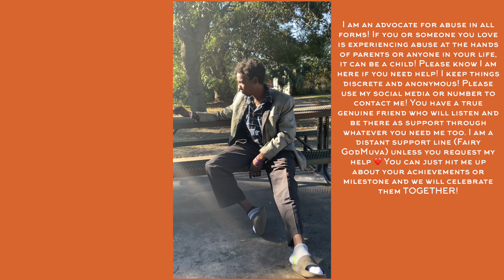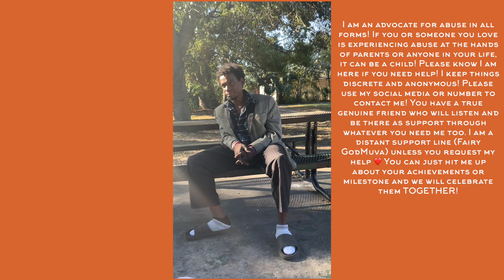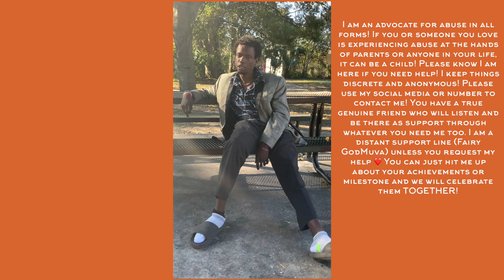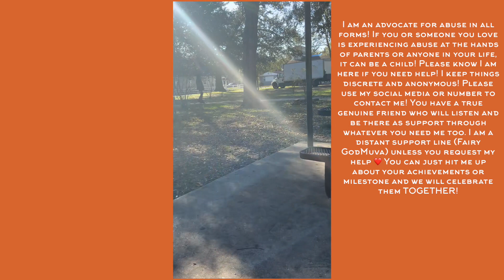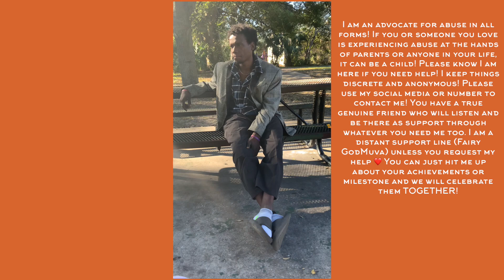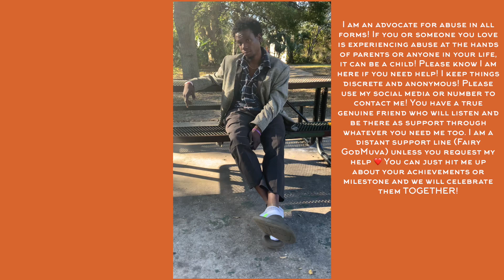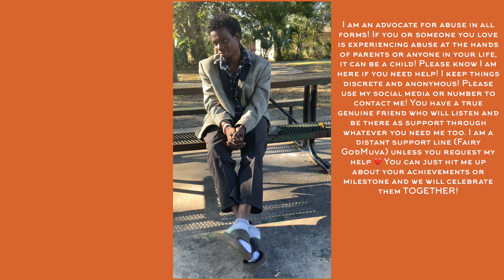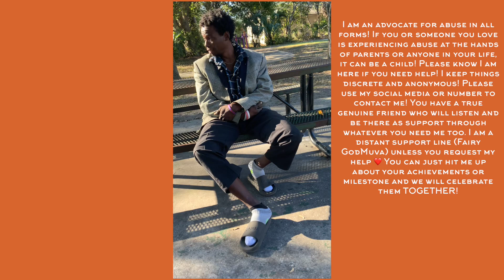Life In Depth- Case 2: Damon (Molly Addict)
We sit down and speak with Damon. Damon originates from another state but resides in the PYC neighborhood and surroundings. He has been an addict to weed, crack-cocaine and Molly. We take a look into his life and everyday comings and goings. We let him tell his story, we all have one. Damon is 27, very young to be strung out so soon and hard.

If you’re new here, my name is De’Borah. This is my second interview. It is videoed to show the real, raw and uncut. I like to get them in a comfortable environment and show you a look into their everyday comings and goings. Addicts are still humans and deserve to have their stories told. I urge you to watch, follow and support. I am only getting started ! Interview with funny commentary.